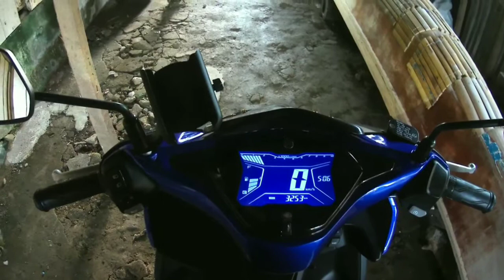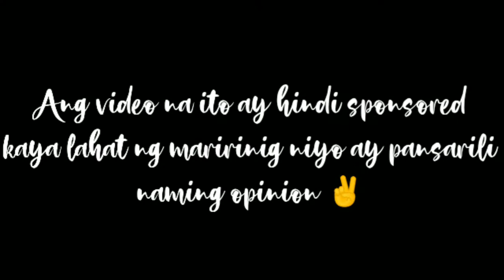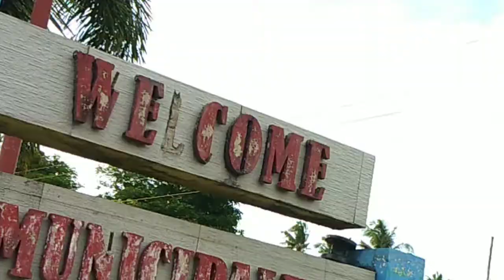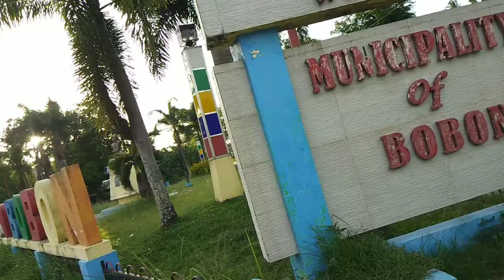Bobon Northern Samar | Macky's Burger | Isa sa pinaka masarap na BURGER na natikman ko 👌🇵🇭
Isang SOLID na araw mga KA-BEARBEAR, At ayan nakapag Vlog tayo, This episode kakagaling lang nmin ni BearBear sa Trangkaso dahil sa Init ulan na panahon, May 16,2021 tong video at May 17,2021 ay naospital si BearBear ngayon ay nagpapagaling na siya. Halinat kumain muna tayo. Marami nanaman tayong matututunan ngayon kaya tara manood kana at magsubscribe 🥰

Music on this Video : Drum Beat - 2B Studio

Pag na reach natin yung 2000 mamimigay agad tayo.

Aspiring Youtuber Please support
Started : September 5, 2019